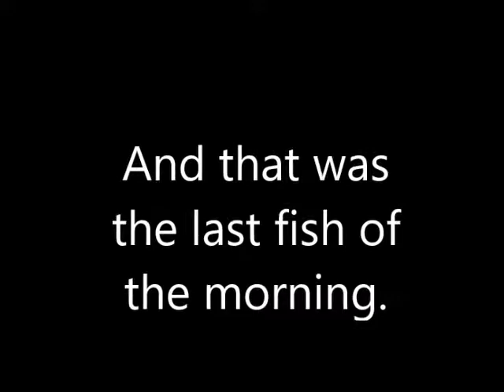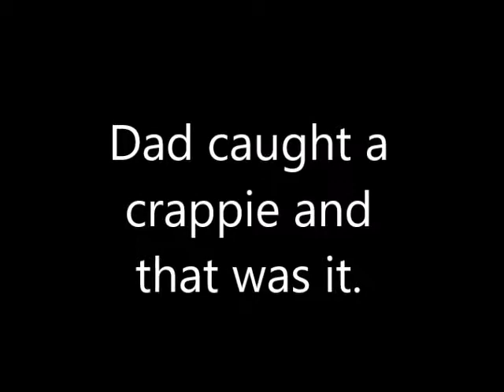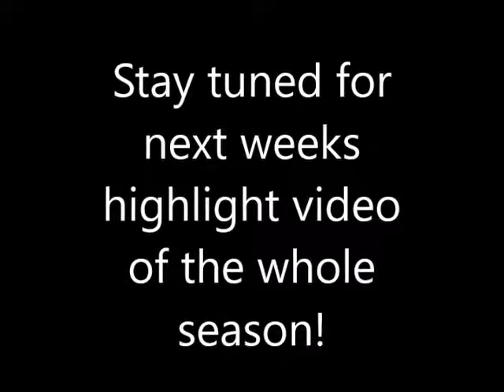(ThroughHuntersEyes) Season 2: Episode 13: An Ending Like Season 1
Dad, Molly, and I hit the flowage for one more outing. We had a blast even though it was a slow weekend. And just like the ending of season 1, someone hooked up with a dogfish.